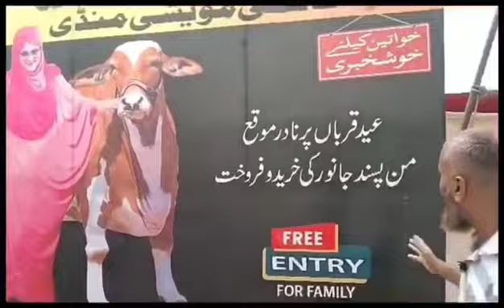khawateen ki mandi ||Amir khan world || Karachi